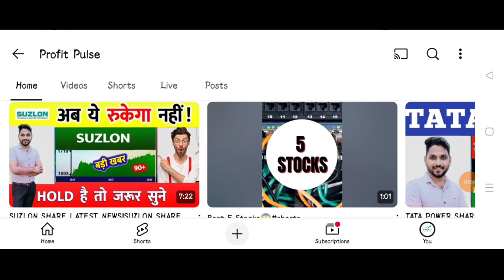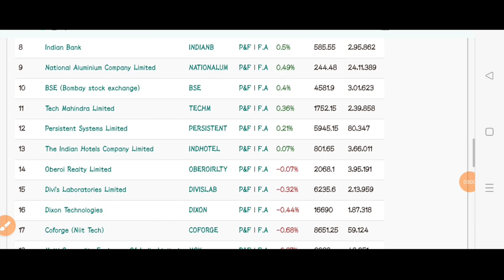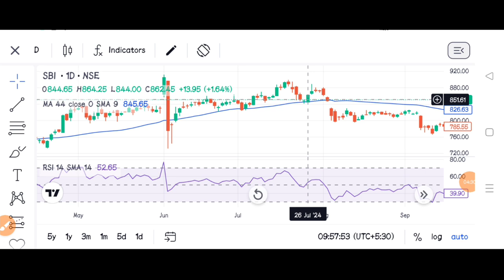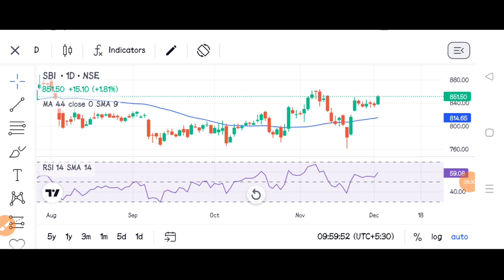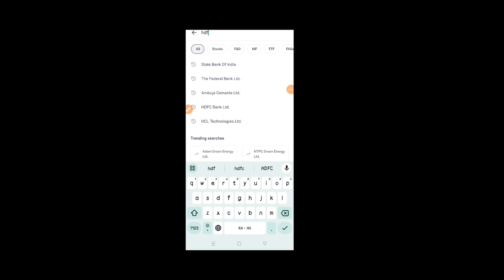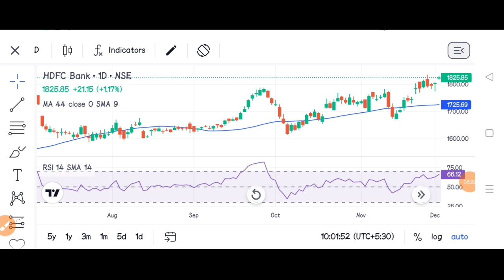इस आसान TECHNIQUE से सीखे स्टॉक मार्केट में पैसा बनाना||BEST TECHNIQUE FOR SWING TRADING